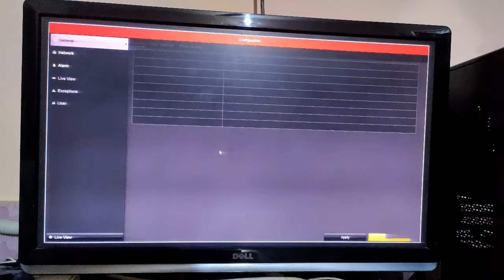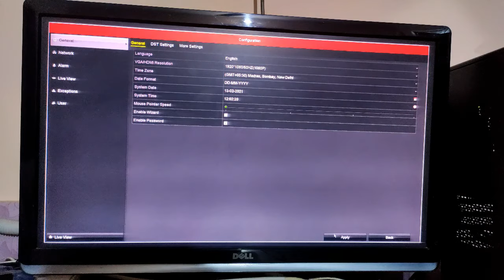Hikvision dvr date time setting | hikvision cctv camera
In This CCTV Camera Tutorial Video I have Shown Some Simple Steps To Set Date and Time In Hikvision DVR

Step 1 : Enter the System Configuration menu by going to Main Menu-System Configuration
Step 2 : Set Date and Time As Per Your Need
Step 3 : Click on Apply